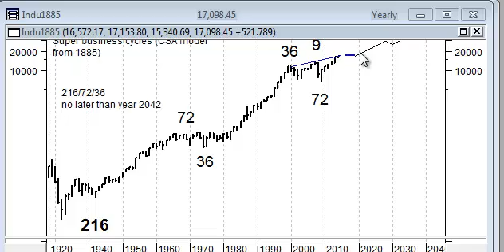Super Cycles of the Stock Market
Super cycles of the stock market for the next 20 years as of 2015.